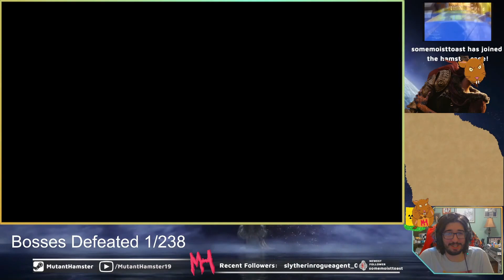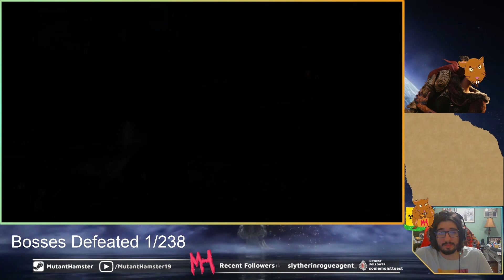Elden Ring Bandit All Bosses Playthrough Ep 2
We leave the tutorial area after defeating the soldier of Godrick and step out into Limgrave to continue our journey